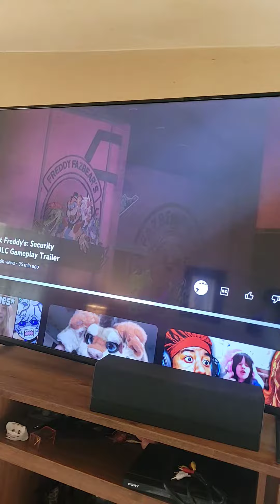my reaction to the FNAF security breach ruin trailers